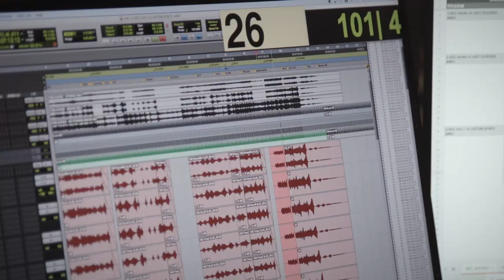Occupation: Rainfall (Original Motion Picture Soundtrack) "The Standoff" (Official Video)